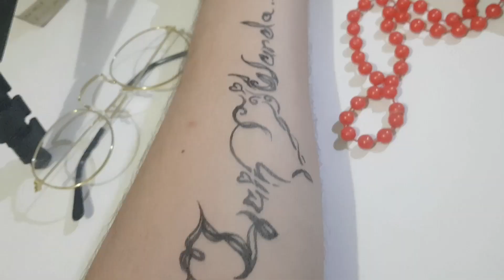Zain love warda video | Tattoo zain love warda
easy draw tattoo for your lover